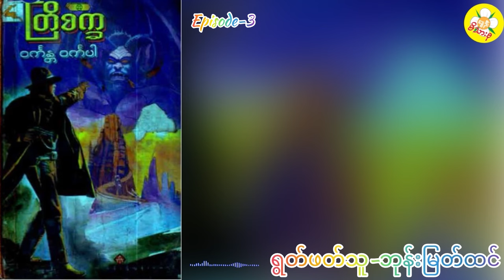တြိစက္က-ဝင်္ကန္ထ ဝင်္ကပါ ( အပိုင်း -၃)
ရွတ်ဖတ်သူ - ဘုန်းမြတ်ထင်